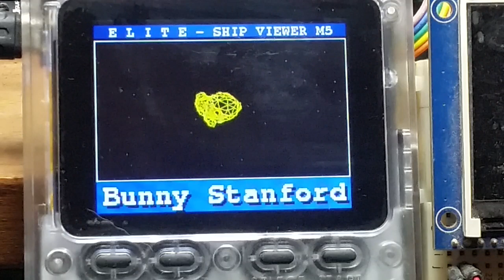Low polygons on ESP32 using @Mystereon's Elite viewer (1/2)